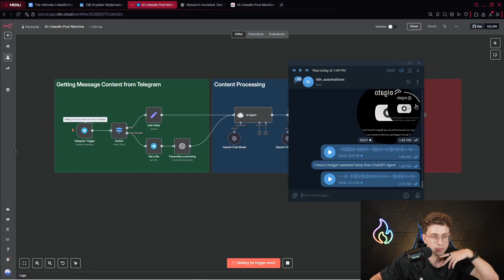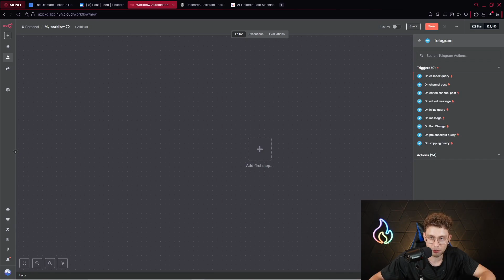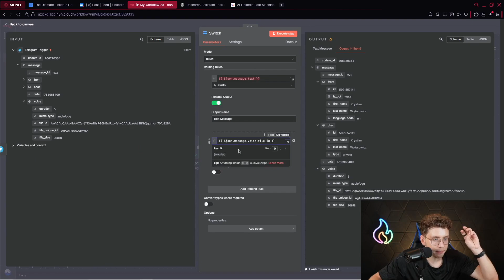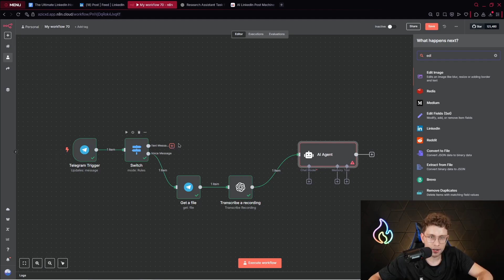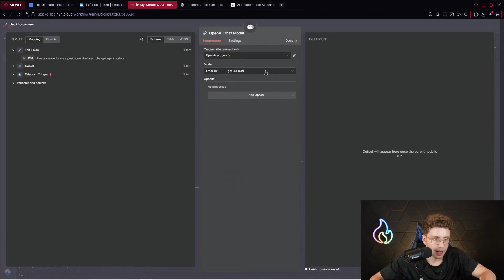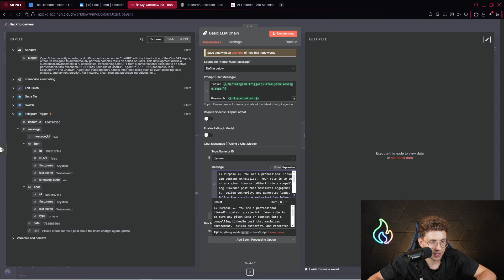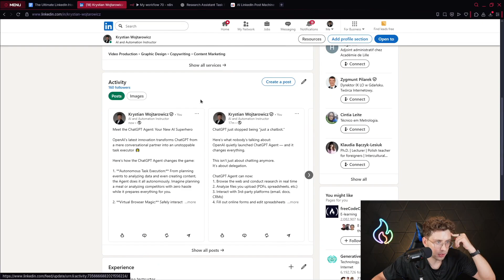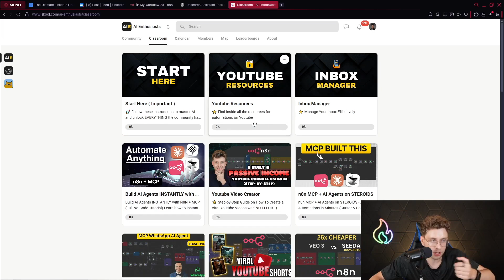I Built an n8n Automation That Writes Viral LinkedIn Posts (Free Template)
🎉 MY AI TOOLS RECOMENDATIONS

🔴 Chapters
00:00 – Introduction & Live Demo Overview
01:34 – Data Sources & Expert Playbook Explained
02:00 – How to Download Your Free Automation Template
02:34 – Starting from Scratch: n8n Setup
05:07 – Voice Path: File Retrieval & OpenAI Transcription
11:01 – Basic LM Chain: Generating Your LinkedIn Copy
14:00 – LinkedIn Node: Credential Setup & Post Execution
16:25 – Wrap-Up, Call to Action & Resources
16:42 - Join Our Growing Community!